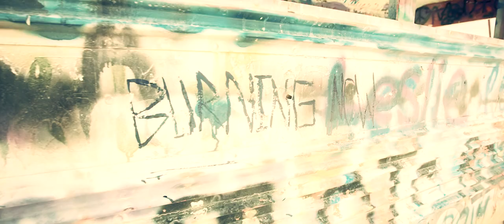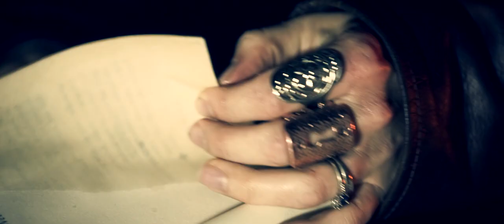Robyn Cage- Burning Now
Robyn Cage’s expressive voice and impassioned live performances have captivated audiences from Boston’s Symphony Hall to the stages of NYC. A professional actress, trained at the Boston Conservatory and praised by The New York Times and Variety, Robyn turned to songwriting in 2009 and recorded her “Raining Sideways” EP with producer Alex Houton. In 2014 Robyn teamed up with two time Grammy-nominated producer Darryl Neudorf (Neko Case, Sarah McLachlan) to record “Burning Now”, then headed to L.A. to record with Grammy-nominated and Juno Award-winning producer Dan Burns (Carina Round, Early Winters). Robyn relocated from NYC to her mountain home in Park City- her music is a synthesis of New York's culture and Utah's desert wilderness.

FOLLOW ROBYN CAGE HERE.

Production Assistants: Kirsten Spalding, Laura Johnson, Jade Johnson, and Jake Johnson

Cast:
Girl: Robyn Cage
Guy: Paul D. Hunt

Song by Robyn Cage and Darryl Neudorf
Music Produced, Mixed and Mastered by Darryl Neudorf

Vocals Engineered by Eric Limburg and recorded at @ The Granger School of Music
Vocal Arranging by Cari Cole

Fashion & Styling by:
Robyn Cage, Bryce and Laura Johnson

With SPECIAL THANKS to Bruce Dahl for making this whole wonderful adventure possible!!

Additional Thanks to:

Carla Boecklin Photography, Vita Krompl, Nan Kemp, Kevin Kemp, Alexander Schenck, Jarryd Wark, Amanda Johnson, Kevin Dahl, Sam Dahl, Image by Shaun Anders, and Christian Gonzalez

The story:

Two weeks ago, I went into the Utah desert with a film production team and a 119 year-old piano to shoot a music video for my song “Burning Now”. The day began with 100 degree heat and blinding sun, but then dark clouds gathered and gale force winds sent our props and lights flying and swept sand in our faces. Thunder, lightning and sideways rain threatened our film shoot, and I stood in the downpour looking like a drowned rat as makeup artist Amy DeVore tried to salvage her work. I was feeling completely defeated when videographer Bryce Johnson, with a tarp over his camera, said “Well, the rain’s not going to stop, so instead of calling it a night, let’s just go with it! What’s more dramatic than singing in the rain?!”.

I admit, I may have been overly ambitious when planning this shoot, but for good reason. "Burning Now" is one of the first songs I ever wrote, and it has stayed with me over the years. I finally recorded it with 2-time Grammy-Nominated Producer Darryl Neudorf (Neko Case, Sarah McLachlan).

So in the midnight hour, in the pouring rain, we set fire to a 119 year-piano. Part of me felt guilty about burning an instrument with such a long history, but the piano was in seriously bad shape, far beyond any hope of restoration. It was time for this piano to die, and we gave it a glorious death!